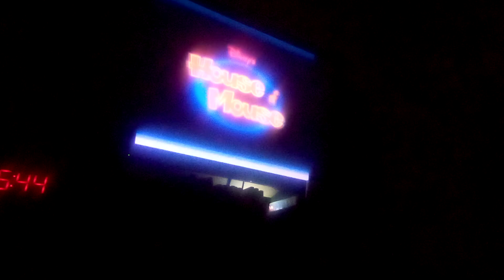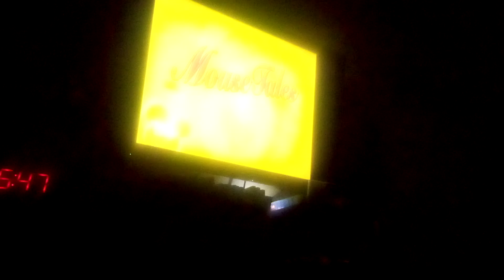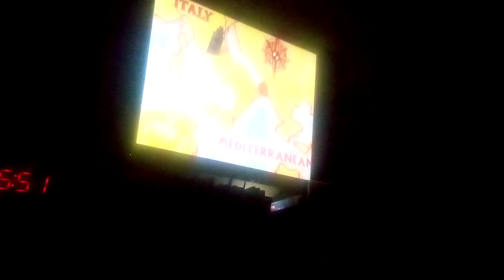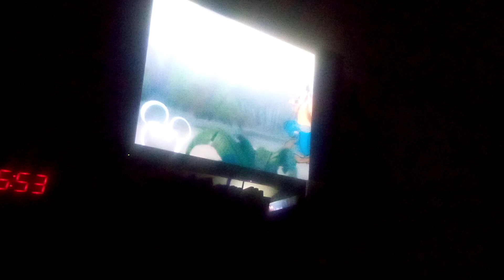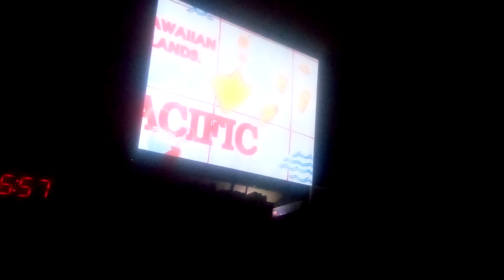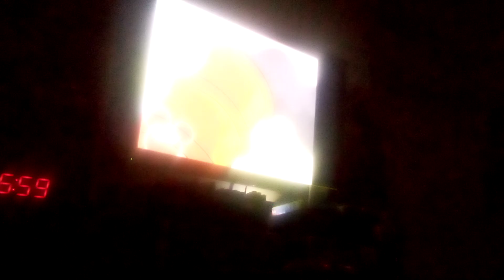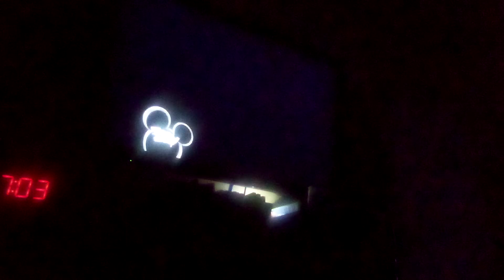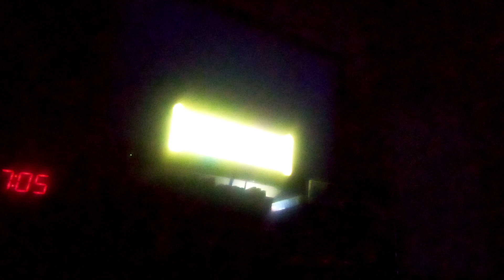Mickey and Minnie's Big Vacation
September 2nd 2002 Toon Disney